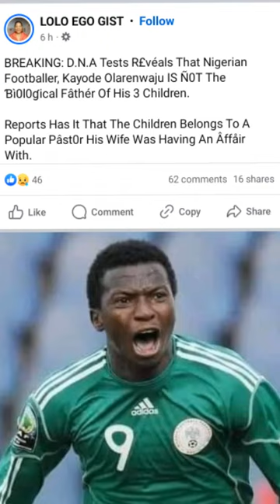DAVIDO CELEBRITY PASTOR TOBI PRODUCED KIDS IN ALLEGED ROMANCE WITH KAYODE OLARENWAJUS WIFE